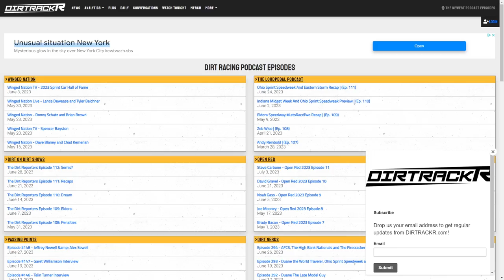Who's in for next week's sprint car Eldora Million?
The Eldora Million is just seven days away, and we'll look into the growing entry list today, plus we've got news from Daryn Pittman and results from PA Speedweek, the Summer Nationals and more.

Today's Topics:
0:00 Intro
0:21 Eldora Million entry list grows
2:20 Daryn Pittman racing with Guy Forbrook at Knoxville
2:45 New DIRTRACKR hats and shirts
3:45 Macri ends Speedweek with Port win
5:14 Summer Nationals at Tri-City
6:30 Cali sprint car winners
6:45 Super DIRTcar Series at OCFS
7:55 New dirt racing podcasts
8:24 Outro